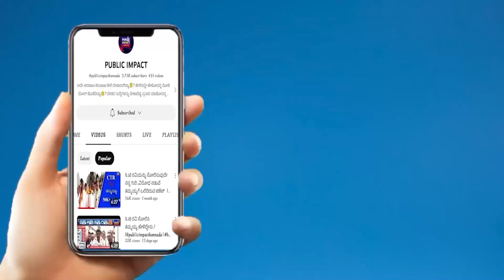ಮಲೆನಾಡಿನಲ್ಲಿ ಗಿಡ ನೆಟ್ಟು ಪರಿಸರ ದಿನಾಚರಣೆ..! |CHIKKAMAGALURU|BANKAL|ENVIRONMENT DAY@publicimpactkannada